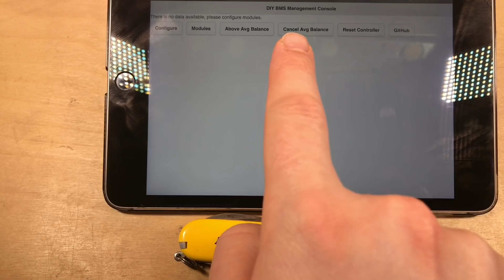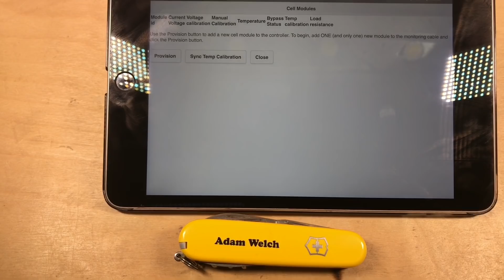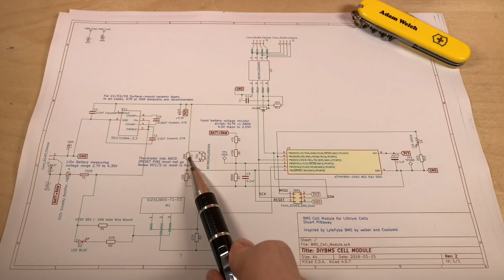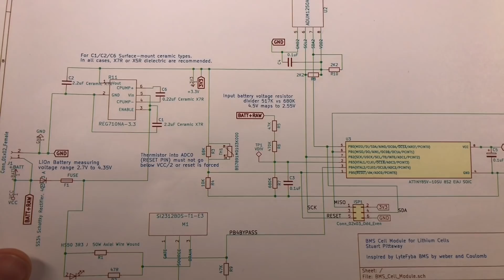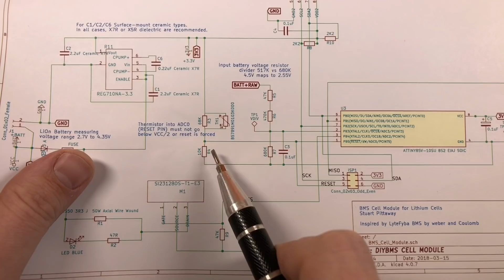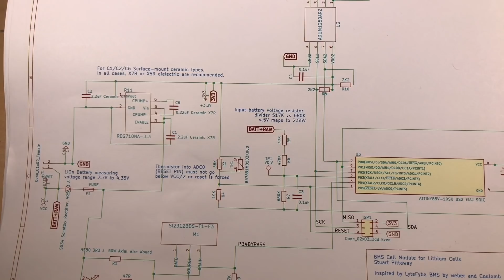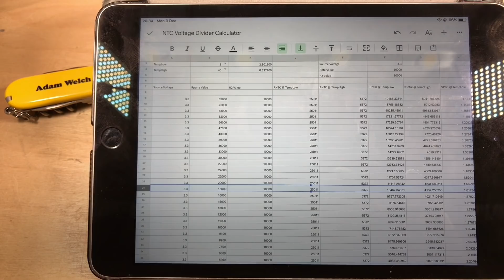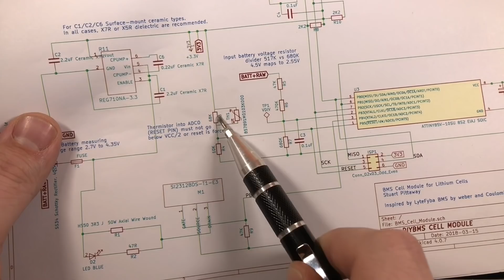diyBMS issue - Voltage Divider Maths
I've been having a few issues with the diyBMS in the last couple of weeks.  I've got a theory though as to why that might be...

Moments after publishing this video I caught the modules at it again.